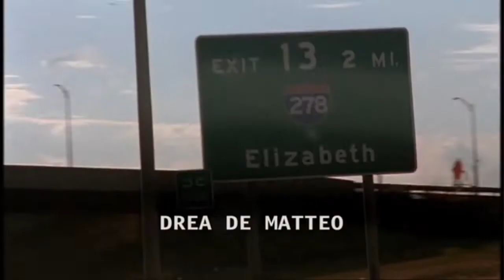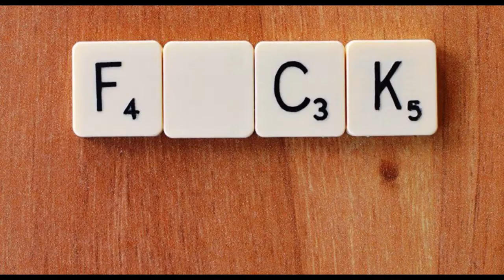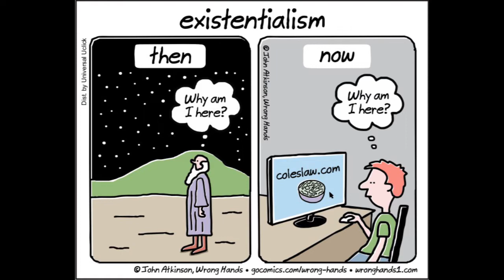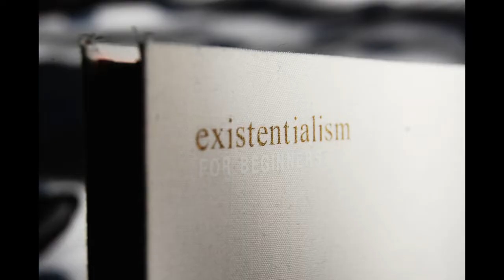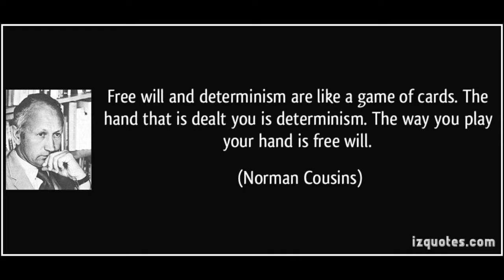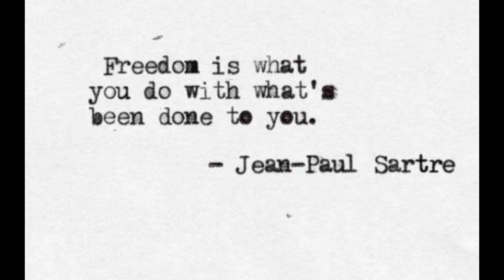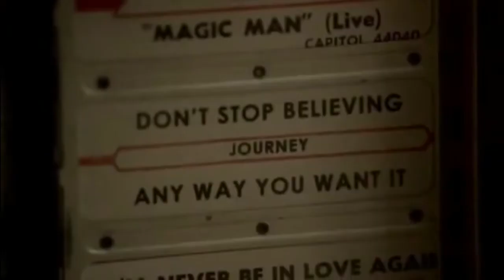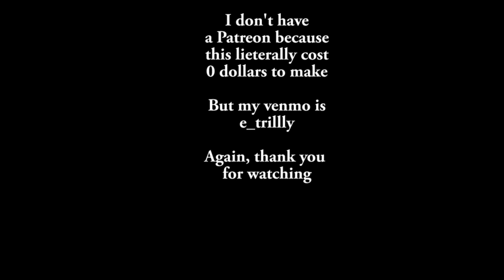The Determinism of Tony Soprano | A Very Low Quality Video Essay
I take a deep dive into existentialism, determinism, The Sopranos, and how they all relate to each other in this very low quality essay.